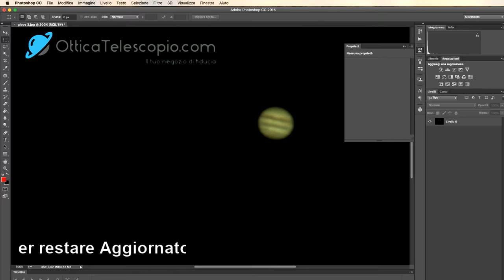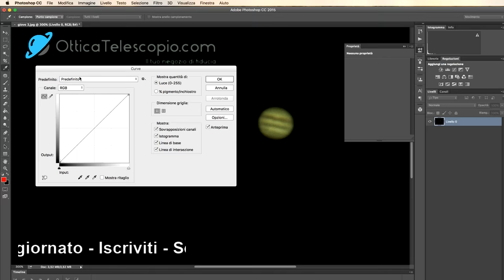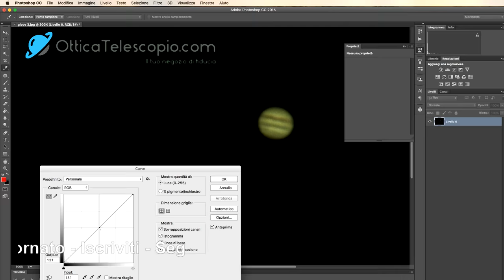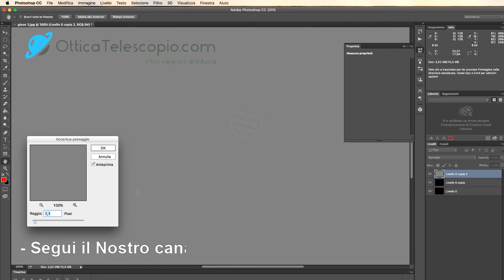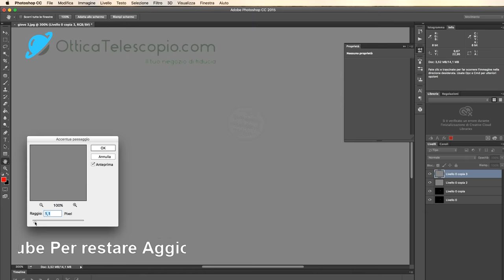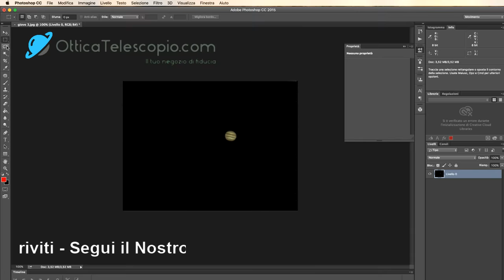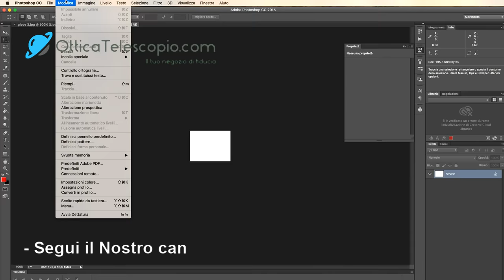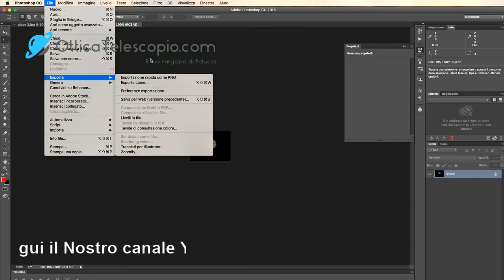Il tuo Giove non è perfetto? Vediamo come migliorarlo